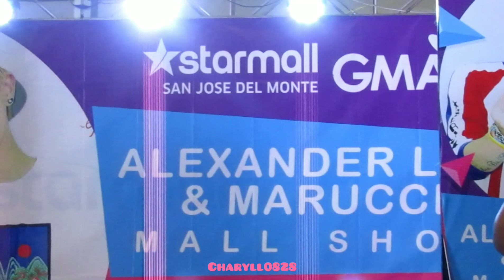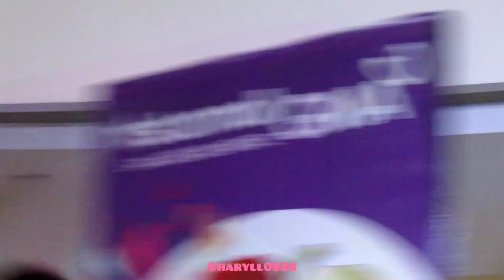180929 My Korean Jagiya OST - Alexander AXM Mall Show at Starmall SJDM (3/8)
Alexander and Marucci (AXM) Mall Show at Starmall SJDM

*These are MY FANCAMS during the show. Please put proper credits when repost/reupload. Do not remove watermark. Thank you!